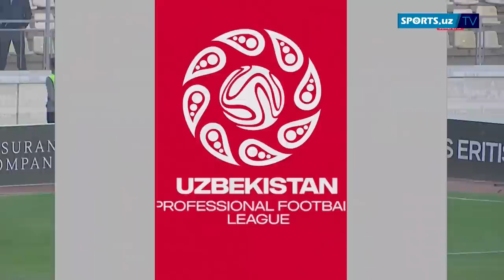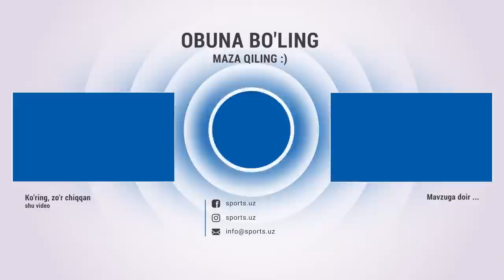OKMK - So'g'diyona 3:2 Gollar, qizil kartochka va penalti HIGHLIGHTS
OKMK - So'g'diyona 2:2 Gollar, qizil kartochka va penalti HIGHLIGHTS

Навбахор,Navbahor,Paxtakor,okmk,sug'diyona,gol,uzpfl,uzbek kino,qiziqarli,uzbek muzik,iphone 15